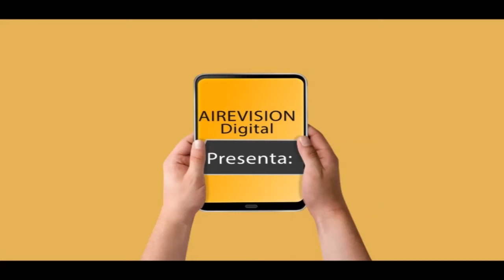TODO VALE 26 junio 2019 09 35 14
Bloque 1: Pablo Pujol - concejal GEN